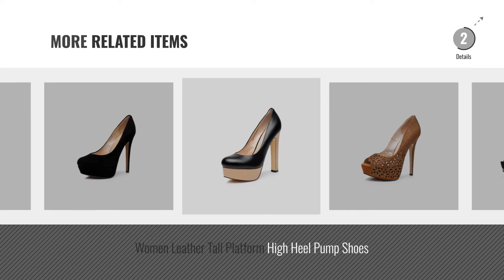Top 5 Basic Editions Women Pumps [2018]: BASIC EDITIONS Women's Casual Chunky Heel Bead Decoration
Black Friday / Cyber Monday BASIC EDITIONS Women's Casual Chunky Heel Bead Decoration High Heel Pump Shoes by BASIC EDITIONS

Black Friday / Cyber Monday Women Leather High Heel Slingback Pointy Toe Stilettos Pump Shoes by BASIC EDITIONS

Black Friday / Cyber Monday Women's Casual Peep Toe High Heel Pump Shoes by BASIC EDITIONS

Black Friday / Cyber Monday Women's Dress Platform Zipper Tall Stilettos High Heel Pump Shoes by BASIC EDITIONS

Black Friday / Cyber Monday Women High Heel Peep Toe Tall Platform Stiletto Party Pump Shoes by BASIC EDITIONS

Black Friday / Cyber Monday Women Satin High Heel Rhinestones Platform Peep Toe Stilettos Pump Shoes by BASIC EDITIONS

Black Friday / Cyber Monday Women Suede Leather High Heel Cut Out Platform Stilettos Pump Shoes by BASIC EDITIONS